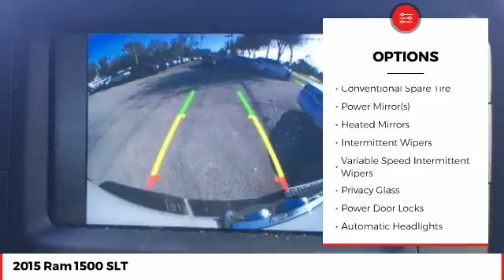2015 Ram 1500 DeLand Daytona Orlando FS621295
2015 Ram 1500 SLT - $27851

LIFETIME LIMITED WARRANTY, ** ONE OWNER, ** CLEAN AUTOCHECK, ** MOPAR KATZKIN LEATHER, ** BLUETOOTH, ** BACK-UP CAMERA, ** POWER SEAT, ** TOW PACKAGE, ** FLORIDA CAR, ** PARKING SENSORS, ** FOG LIGHTS, ** 20'' CHROME WHEELS. Odometer is 5793 miles below market average! Recent Arrival! 2015 Ram 1500 Bright White Clearcoat 8-Speed Automatic RWD HEMI 5.7L V8 Multi Displacement VVT ** PRICE INCLUDES OUR COMPLIMENTARY Worry Free 6 MONTH/ 6,000 MILE WARRANTY and A FREE AUTOCHECK vehicle History Report. This Vehicle PASSED OUR MULTI-POINT SAFETY INSPECTION, WE SMART PRICE OUR INVENTORY, OUR BEST PRICE IS UP FRONT- NO NEGOTIATIONS NECESSARY. PLUS, OUR SALES STAFF IS NON-COMMISSIONED. WHICH MEANS, NO PUSHY SALESMAN. IT'S A VERY FRIENDLY ATMOSPHERE. You deserve a No-Bully car buying Experience. Used Cars may not have Second set keys, floor mats, or owner's manual. We will be happy to obtain extra one's for you at our Dealer cost.